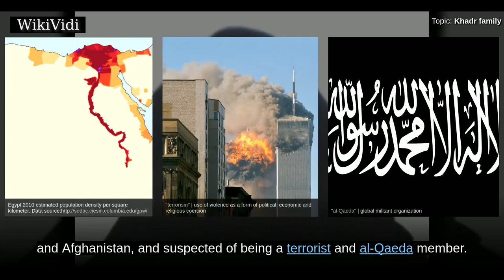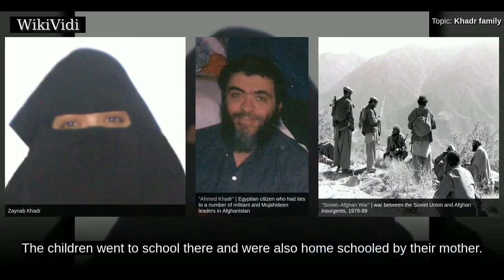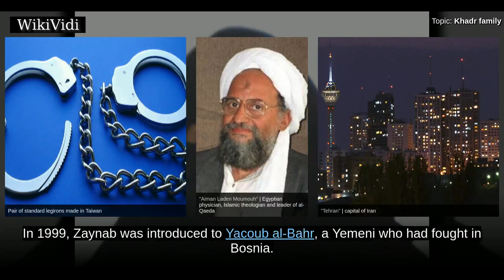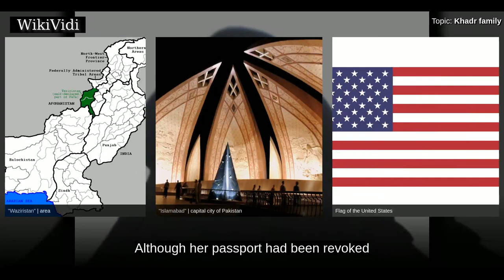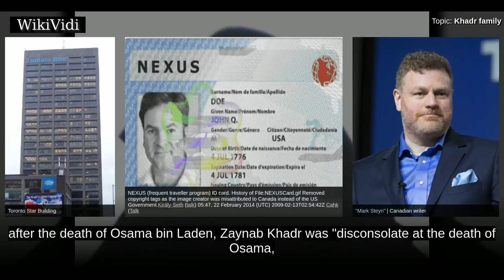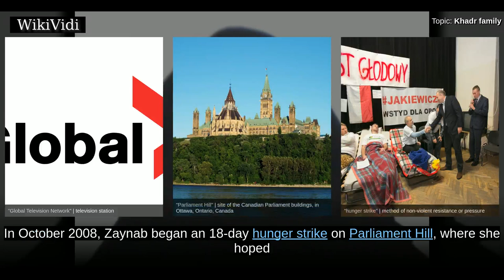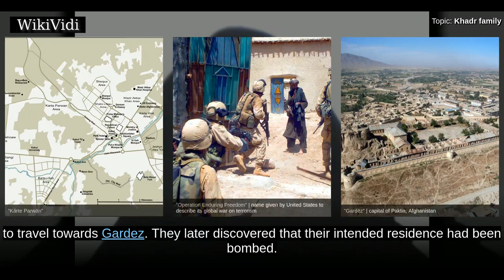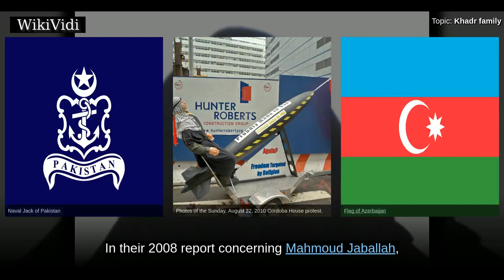KHADR family - WikiVidi Documentary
The Khadr family is an Arab-Canadian family noted for their ties to Osama bin Laden and connections to al Qaeda.

Shortcuts to chapters:
00:00:18: Zaynab Khadr
00:02:29: Early life and education
00:04:18: Marriage and family
00:06:57: Life in post-invasion Afghanistan
00:08:24: Return to Canada
00:10:44: Apprehension in Turkey
00:11:59: Advocacy
00:14:10: Location

Copyright WikiVidi.